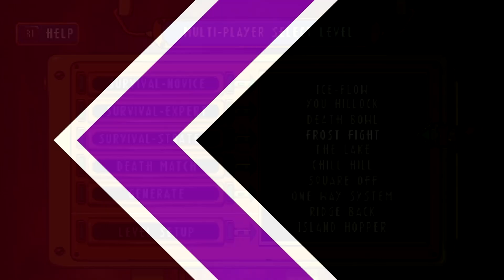Hogs of War League | Pinstripe vs Bobby [Match 2]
Its finally that time, me and bobby face off in a battle of wits! Back to you in the studio!

Song: SwuM - Drop Top